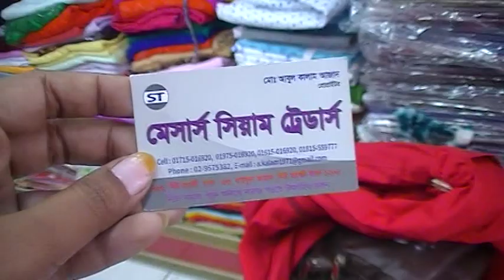গরজিয়াস সুতার কাজ করা বড় সাইজের ওড়না কালেকশন।। Gorgeous work Dupatta Price.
এই প্রোডাক্টগুলো অনলাইনে অর্ডার করতে 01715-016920 এই নং এ যোগাযোগ করুন। (Whats app) available.

 Shop Name: মেসার্স সিয়াম ট্রেডার্স।

Shop Address: ৩৫৬, নউ মার্কেট, ঢাকা।

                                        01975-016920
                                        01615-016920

Konock Chowdhury